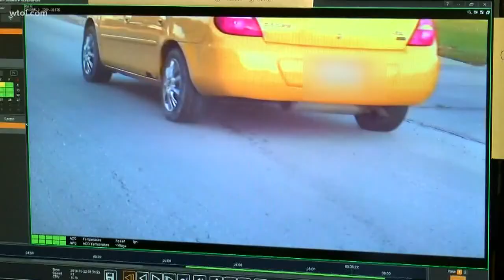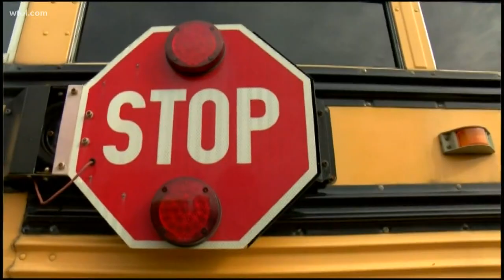'School Bus Safety Act' proposes harsher penalties against drivers who pass stopped school buses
The School Bus Safety Act, Senate Bill 134, could be passed by the end of this school year.